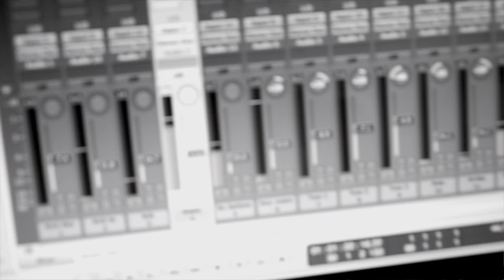Suspekt - Står Stadig feat. Mikkel Villingshøj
Mikkel is endorsed by:
Gretsch Drums
Gibraltar Hardware
Anatolian Cymbals
StickWorks Drumsticks
Cympad
Lé Fix Clothing
Also thanks to Gewa Drums, Drum Squad Denmark and 4 Sound Denmark.